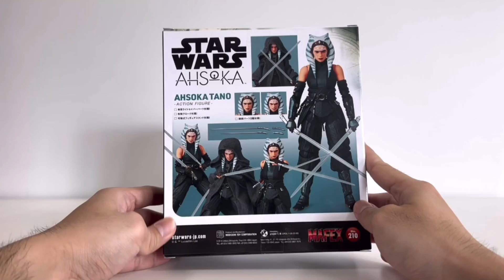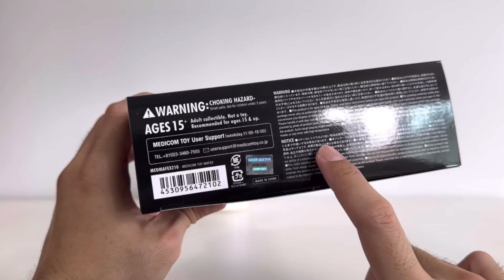Review ฟิกเกอร์ Ahsoka Tano ของ MAFEX - Ton & Toys Ep.85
คลิปนี้นำ Action Figure ของค่าย Medicom Toy จากไลน์ MAFEX ตัว Ahsoka Tano ที่เป็นคาแร็คเตอร์จากจักรวาลหนัง และซีรี่ส์ Star Wars มารีวิวให้ชมกันครับ

เชิญรับชมรีวิวแบบเต็ม ๆ กันได้ในคลิปนี้เลยนะค้าบ

ขอบคุณทุกคนที่เข้ามารับชมด้วยนะครับ ฝากกด Subscribe เพื่อเป็นกำลังใจและไว้คอยติดตามรับชมคลิปใหม่ ๆ ต่อไปด้วยนะครับผม

Line : @kampanat_ton